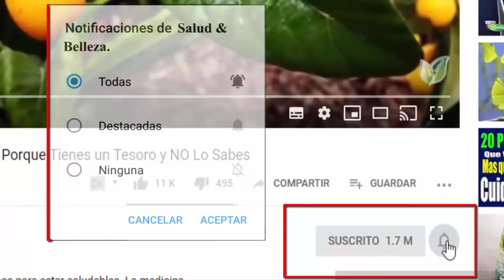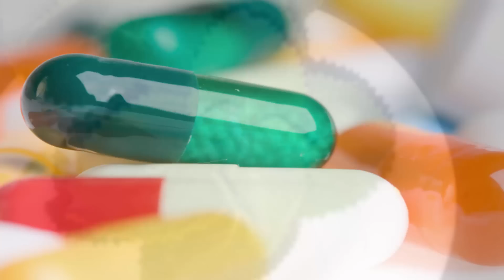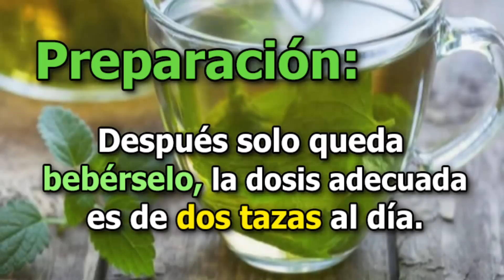1 Hojita de esta Planta CURA el Hígado con Grasa, Arterias, Gastritis, Riñones🌳La tienes en tu CASA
1 Hojita de esta Planta CURA el Hígado con Grasa, Arterias, Gastritis, Riñones🌳Y la tienes en tu CASA.

El orégano se puede consumir tanto fresco como seco, y es muy habitual en la cocina sobre todo por su fuerte y agradable aroma. Lo bueno es que podemos cultivarlo en una maceta en la ventana de la cocina, y no es muy exigente a la hora de crecer. Déjanos en la caja de Comentario de que forma consumen o utilizan el Orégano en tu país?.